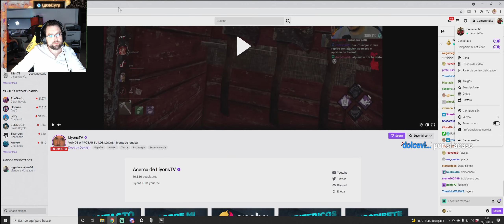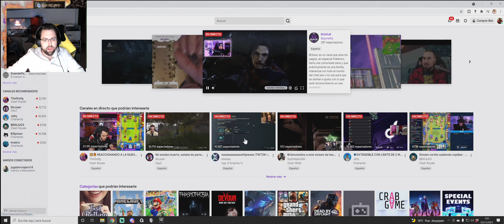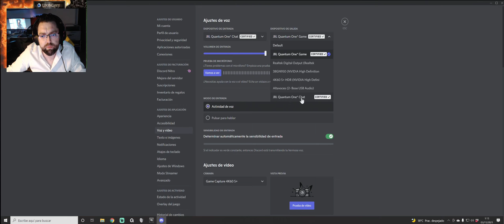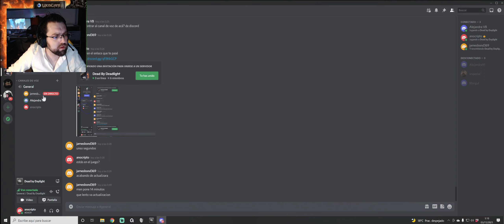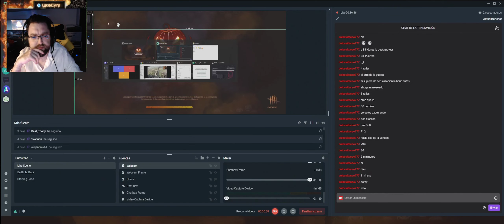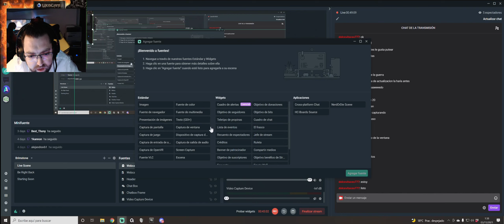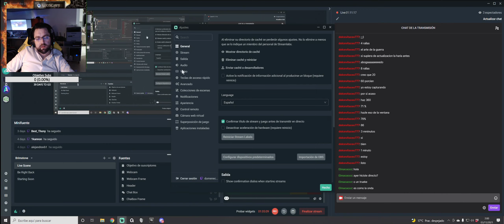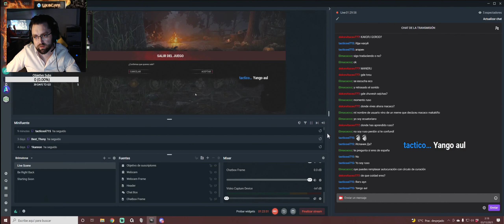Partidaza huyendo épicamente de los asesinos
Una buena partida con mi mujer y un amigo huyendo de los killers. Ha quedado muy guapo.